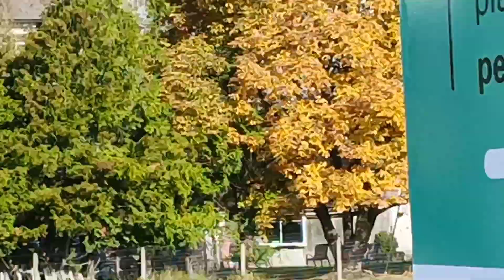BALOT VENDOR SA PINAS YUMAYAMAN SA CANADA